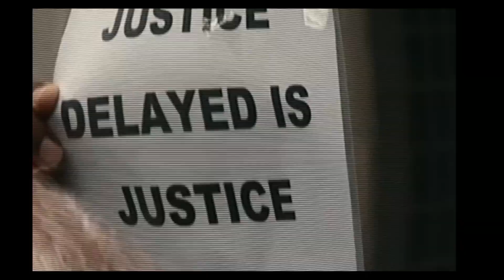MIMMO THAYU THAAI - JOSE GATUTURA, NYANGEMI & MR ONE GUY (OFFICIAL VIDEO)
Nyumba ya Mumbi ni Nyumba ya Irathimo. Thayû Thaai

Written by: Nderitu Wa Munene
Produced by: Machete the King